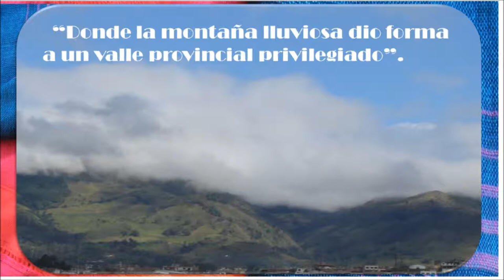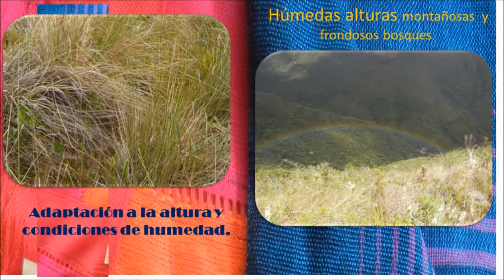Paramos Lojanos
Repaso musical (solo de guitarra acùstica.

  Tema "El pàramo"  simbolo de vida y Paz.